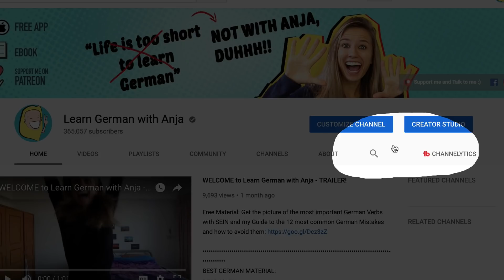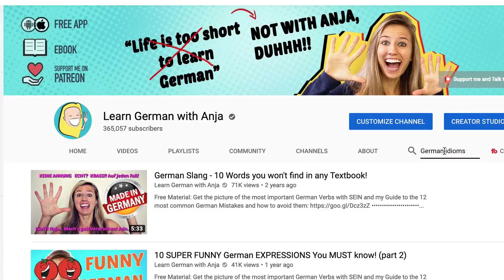Q&A: Stellt mir Fragen! What do you want to know about German and Germany?